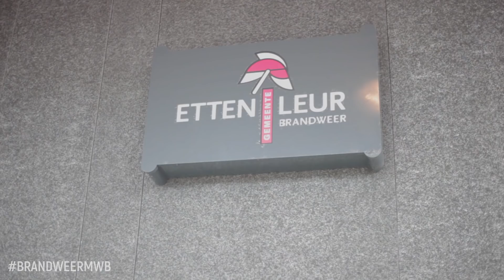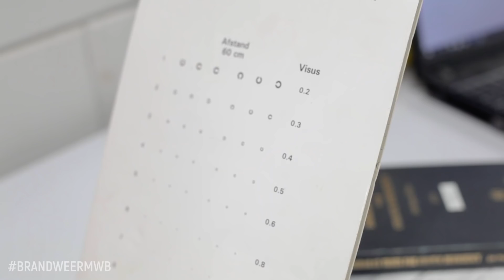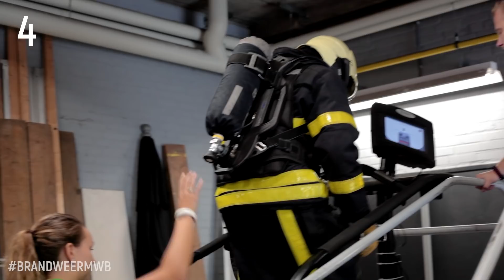PPMO | Brandweervloggers Rick & Richard | VLOG#04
Mede om de fitheid van onze brandweermannen en -vrouwen te testen, is er het Periodiek Preventief Medisch Onderzoek (PPMO). Dit is een test die aansluit op wat zij tegenkomen in de praktijk. Bij een inzet moeten ze slangen uitrollen, plafonds forceren, trappen oplopen et cetera. Brandweervloggers Rick en Richard brengen het allemaal in beeld in vlog 4!

Heb jij een vraag aan Rick of Richard of wil je gewoon laten weten wat jij van deze vlog vindt, laat het hieronder weten in de comments!

Volg je ons al op Instagram?